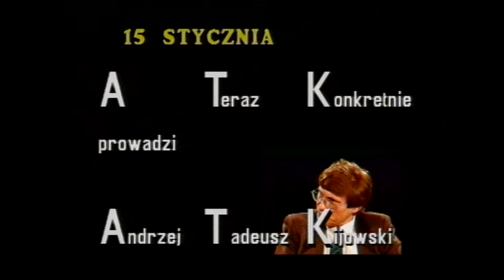Konstanty Gebert u A.T.Kijowskiego w A Teraz Konkretnie (34/78)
Rozmowa Andrzeja Tadeusza.Kijowskiego  z   Kostantym Gebertem przeprowadzona w Nowej Telewizji Warszawa 15 stycznia  1993 r. -  program z cyklu "A Teraz Konkretnie".